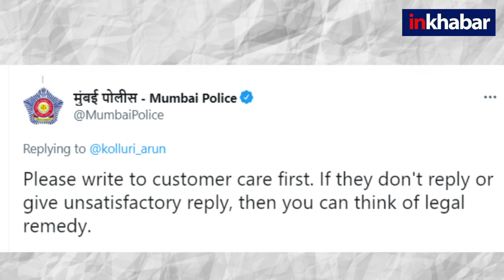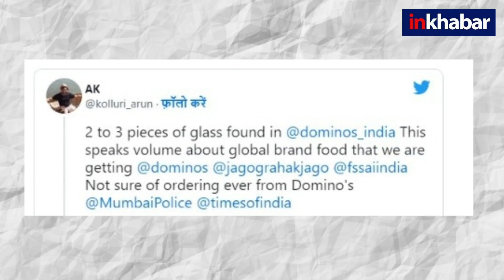Mumbai: Pizza में निकले कांच के टुकड़े, लोग बोले- गलती से खा लेता तो.. | Domino's | Zomato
शख्स ने दावा किया उसने Pizza ऑनलाइन Zomato से ऑर्डर किया था. लेकिन खोलने पर उसमें से कांच के टुकड़े निकले. जिसको लेकर शख्स ने कंपनी के साथ-साथ मुंबई पुलिस को भी टैग कर इसकी शिकायत की. मुंबई पुलिस ने इसके जवाब में Domino's के कस्टमर केयर से बात करनी की सलाह दी.